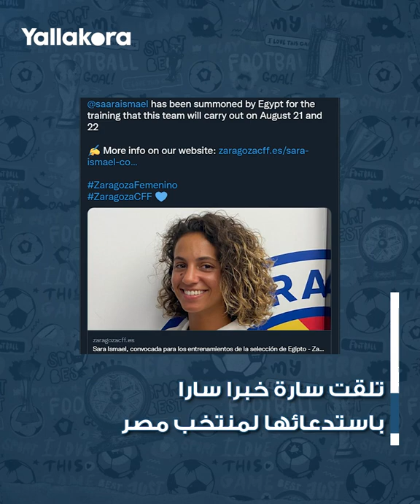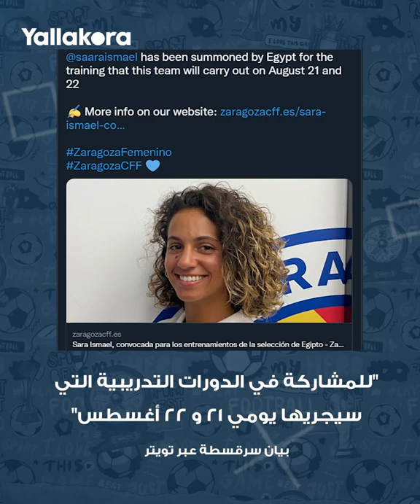مفاجأة لم تكن متوقعة.. من هي حسناء برشلونة التي قررت تمثيل منتخب مصر للسيدات؟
استدعى منتخب مصر سارة إسماعيل صاحبة الأصول المصرية ولاعبة سرقسطة الإسباني.. فمن هي سارة؟